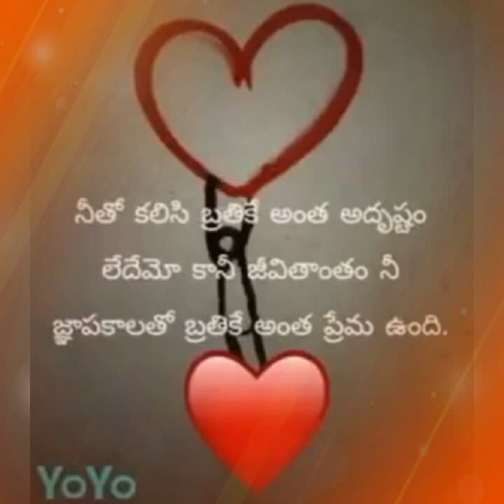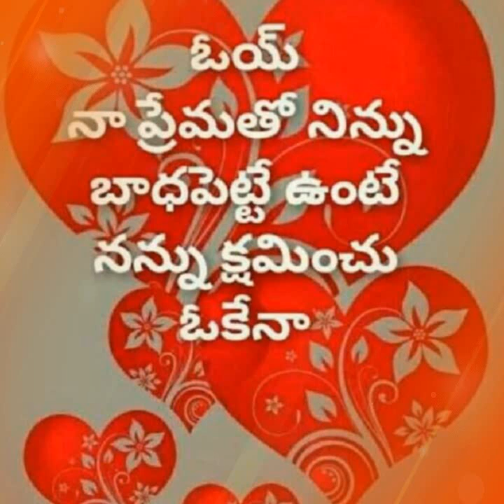i Miss You priya